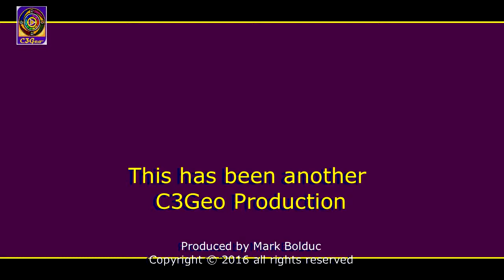Googley Eyes Road Trip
We found this little guy waiting for a ride. We agreed to take him on a road trip to Phoenix. He asked if we could move him along and we agree that he could tag along with us this week. He will travel from El Paso, Texas through New Mexico to a new destination in Phoenix, Arizona. If you are passing through Phoenix, please pay Googley Eyes III a visit and help him on the next leg of his journey. He is a good companion for any road trip.